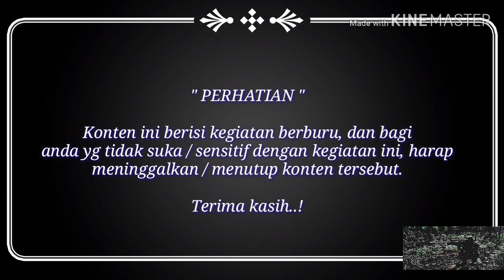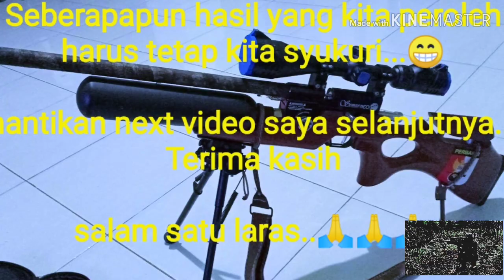PART | 2 Berburu burung sintar dan tekukur edisi LONG RANGE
Hallo...
Video kali ini adalah berburu burung sintar & tekukur edisi LONG RANGE yg kurang maksimal dikarnakan faktor angin dispot hunting sangat kencang banget dan salah memprediksi WIND DERECTION pada saat shoot ketarget...